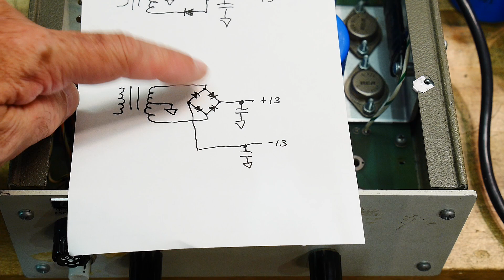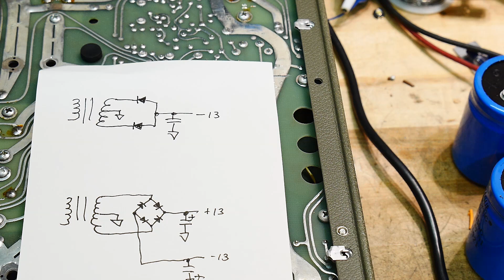#540 Convert Power Supply from Single to Dual Voltage Output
Episode 540
I convert a center tap design from two diode to bridge and get +/- dual output
Be a Patron: